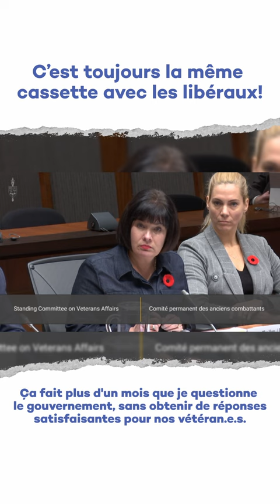La cassette des libéraux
Saga du monument commémoratif de la mission canadienne en Afghanistan -
Rencontre de la ministre des Anciens Combattants et de la ministre du Patrimoine canadien.
 « Ça fait plus d’un mois que je questionne le gouvernement sans obtenir de réponses satisfaisantes pour nos vétéran.e.s. C’est toujours la même cassette avec les libéraux. »